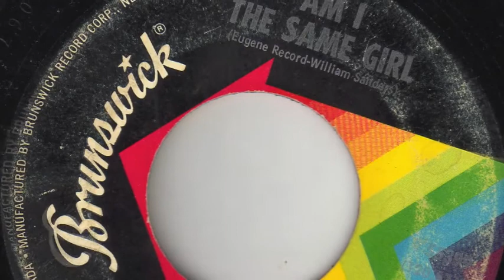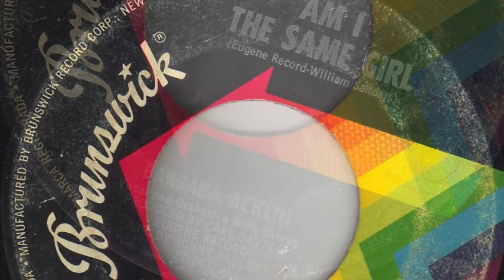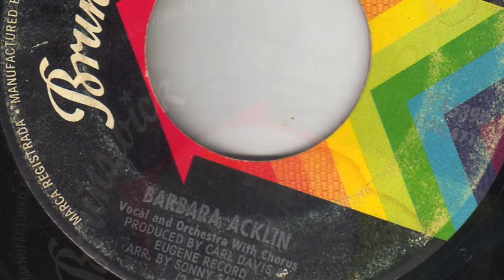AM I THE SAME GIRL BARBARA AKLIN